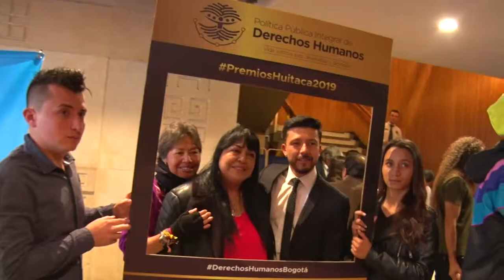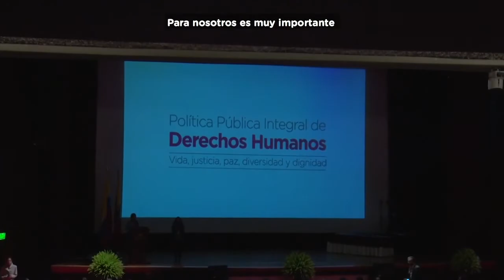Lanzamiento Política Pública Integral de Derechos Humanos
Política Pública Integral de Derechos Humanos

Bogotá es de todos y queremos que cada día sea más equitativa y garantice los derechos de las personas que viven y transitan en nuestra capital. DerechosHumanosBogotá👐